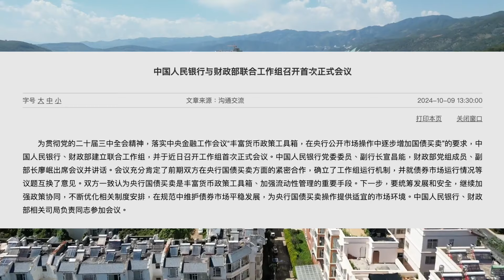人民幣無錨印鈔真的來了！惡性通脹即將來襲！人民幣貶值風暴來襲；M2飆升至305萬億；外匯儲備告急；華爾街狂拋中國資產；津巴布韋2.0來襲；老百姓存款或被清零；中國經濟寒冬即將來臨。中國崩潰倒計時！股市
驚天內幕！中國經濟即將迎來史無前例的災難性崩潰！中國經濟大戲上演，政府和央行聯手上演荒誕劇，老百姓成最大受害者！財政部央行組建「聯合工作組」，無錨印鈔或將引發金融海嘯。M2餘額暴增至305萬億，人民幣貶值加速，外匯儲備告急。房地產泡沫、製造業困境、消費低迷，中國經濟幾大支柱全面崩塌。股市暴漲背後暗藏玄機，政府意圖收割147萬億存款？觀看本視頻，了解中國經濟危機全貌，為即將到來的經濟寒冬做好準備！

本期爆料：

1.  央行財政部聯手「自殺式」印鈔，M2狂飆至305萬億！
2.  政府瘋狂收割老百姓147萬億存款，A股暴漲40%背後的驚天陰謀！
3.  房地產30年泡沫爆裂，2000萬套空置房誰來買單？
4.  製造業PMI連續7個月低於50%，大規模失業潮即將來襲！
5.  外匯儲備跌破3萬億紅線，人民幣匯率暴跌在即！
6.  華爾街大佬狂拋中國資產，瑞銀等外資爭相撤離！
7.  老百姓槓桿率超60%，消費徹底崩潰！
8.  政府債務危機全面爆發，地方債250萬億黑洞吞噬經濟！
9.  中國經濟或將重演津巴布韋悲劇，高通脹+超級蕭條即將來臨！
10. 獨家揭秘：如何在這場空前經濟災難中保護自己的財富？

這不僅僅是一場經濟危機，更是一場關乎14億人命運的生存危機！觀看本視頻，洞悉中國經濟即將面臨的末日浩劫，為自己和家人的未來做好準備！

記錄真實的中國，希望這片神奇的土地能正常一點。